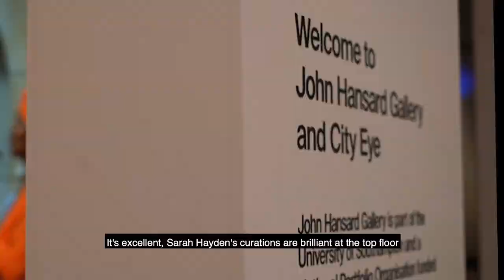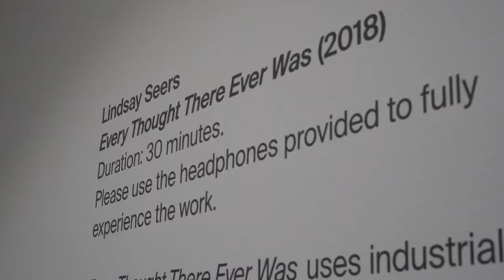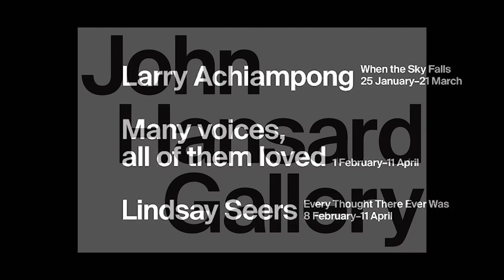Spring Opening at the John Hansard Gallery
Two of our University of Southampton Student Arts Ambassadors - Kate Briggs-Price and Thea Hartman - were in attendance at John Hansard Gallery's bumper opening event on Saturday 25 January 2020.

Join them as they explore the exhibitions, mingle with the artists, interview some of the people behind the shows and generally have a good time.

Three exhibitions opened that night, as follows:

Larry Achiampong: When the Sky Falls
25 January–21 March

Many voices, all of them loved
1 February–11 April

Lindsay Seers: Every Thought There Ever Was
8 February–11 April

Video by Kate Briggs-Price.